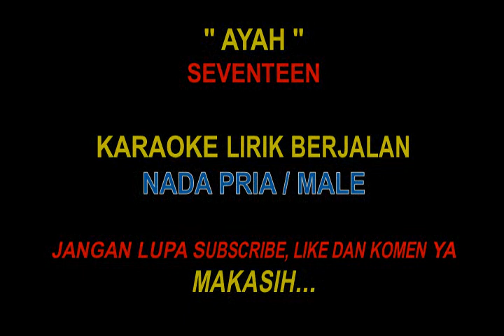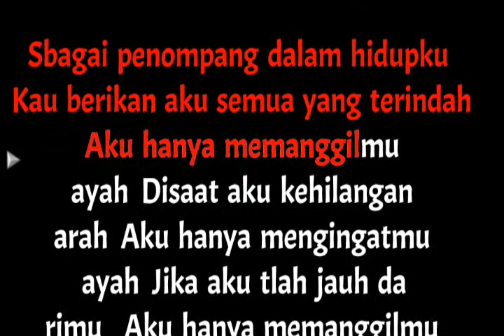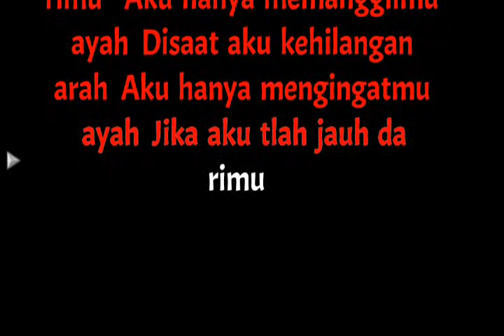Ayah Karaoke || Karaoke Ayah - Seventeen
Engkaulah nafasku
Yang menjaga di dalam hidupku
Kau ajarkan aku menjadi yang terbaik

Kau tak pernah lelah
Sebagai penopang dalam hidupku
Kau berikan aku semua yang terindah
Aku hanya memanggilmu ayah

Di saat ku kehilangan arah
Aku hanya mengingatmu ayah
Jika aku tlah jauh darimu

Terimakasih Horasssss.